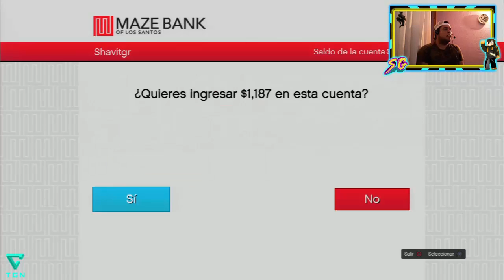GTA V Online: Ofrecen Recompensa Por Mi Cabeza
Que hongo papayines como andamos, bueno pues continuamos con Gta V y el dia de hoy teniamos planeado ir en compra de un garage para guardar las naves, pero hohoho sorpresa!! han ofrecido una recompensa por mi cabeza!!

*Especificaciones De Mi PC:
Motherboard Asrock
RAM: 4GB HiperX Fury DDR3
DD: 750GB
Tarjeta Grafica: EVGA NVIDIA GForce GT210 1GB
Procesado: AMD Atlhon 4 Nuecleos
Fuente: Economica 400W
SO: Windows 10